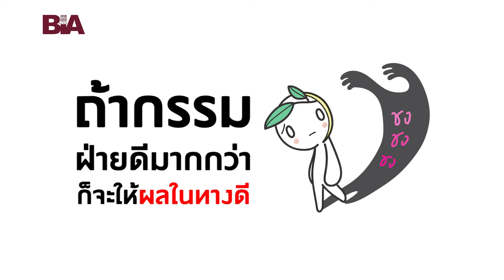ธรรมlife | EP.24 โดนทักว่าดวงไม่ดีต้องทำอย่างไร